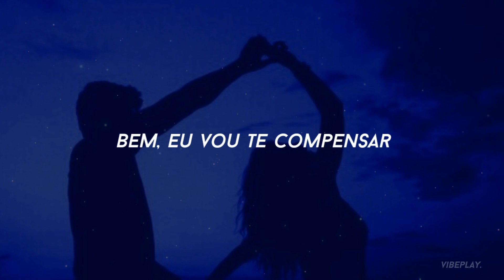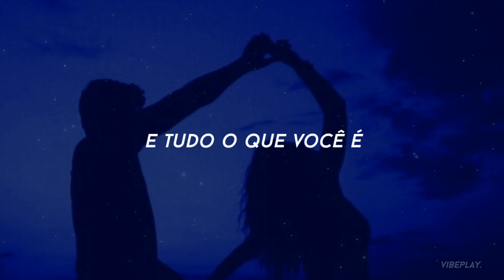Posso demonstrar o meu amor por você?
𝙇𝙮𝙧𝙞𝙘𝙨/𝙡𝙚𝙩𝙧𝙖

[Yebba]
How much better can I show my love for you
Than say: I do, I do, I do?

You may not know right where you're going, but
And all the times you wasn't chosen
Well, I'll make it up to you

All of the feelings you're not showing
When your river's overflowing
It's the truth, swear to you
And all that you are, I do

My single line of stars in noon
Reflection of the very Moon, I do
I do, I do, I do
Show my love for you

Can I show my love for you?